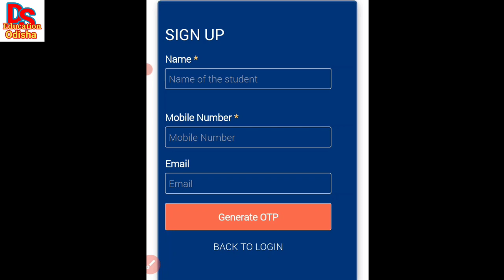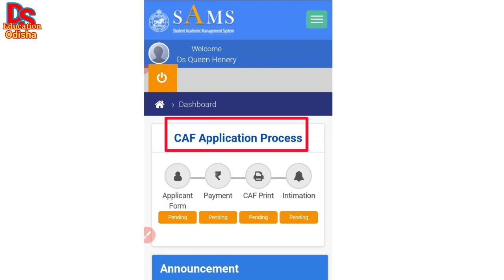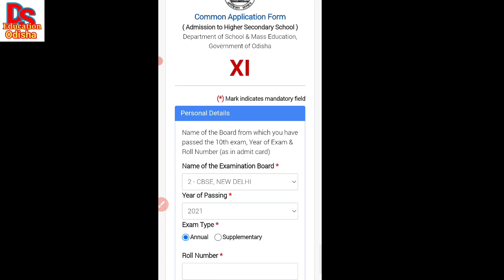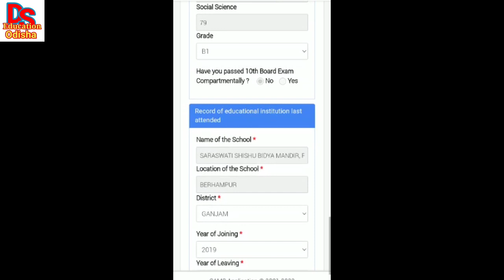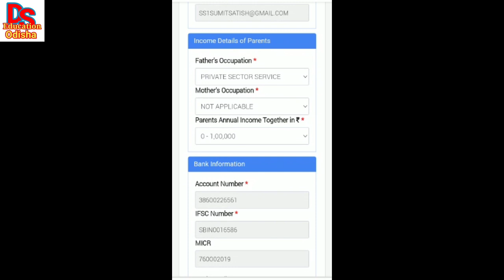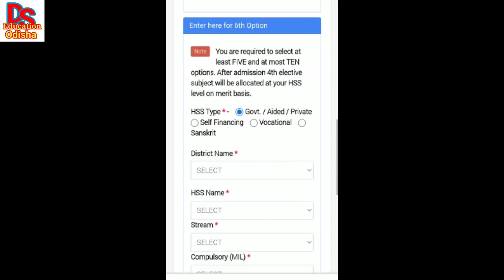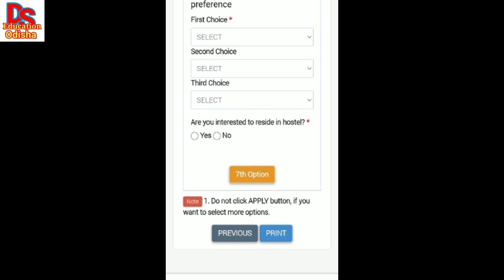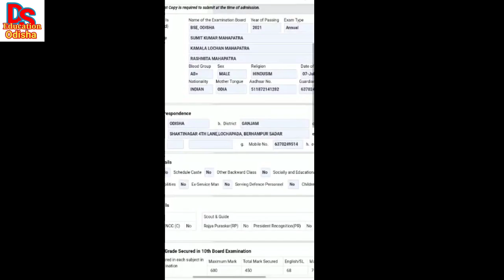odisha +2 e-admission online apply| how to apply plus two admission online| +2 admission 2021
odisha +2 e-admission online apply| how to apply plus two admission online| +2 admission 2022

plus two 2nd phase admission 2021 plus two 2nd phase admission guidelines| plus two admission 2021

plus two spot admission full details| plus two spot admission 2021| how to apply +2 spot admission
ds education

We have presented plus two 2nd phase admission apply process. How to apply online. How to apply plus two admission in online step by step. Plus two online apply process. Step by step apply online in plus two admission. How to apply plus two 2nd phase admission online form.

how to apply plus two spot admission online form
plus two admission form apply online 2021
plus two admission form apply online
plus two admission 2021
plus two 2nd phase admission 2021
plus two admission 2021 odisha
2nd phase admission 2021
+2 2nd phase admission date 2021
plus two admission
plus two spot admission
plus two spot admission 2021